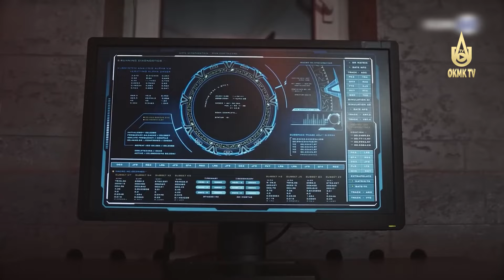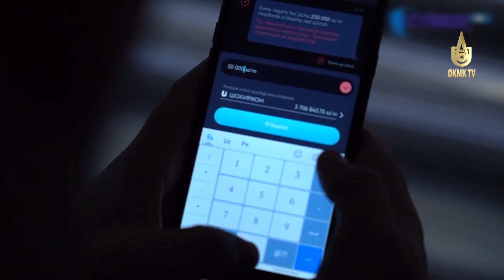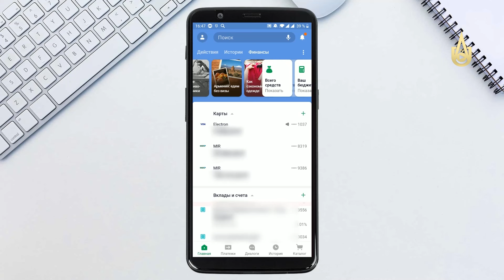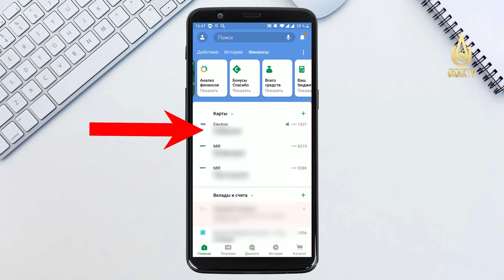Как избежать уловок телефонных мошенников?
Рубрика "Актуальная тема".